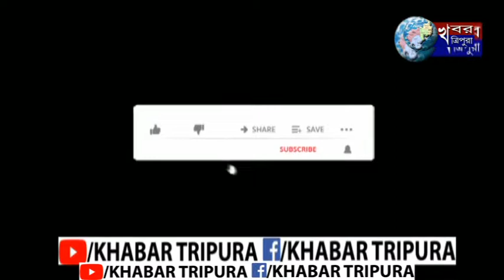Sonamura: মনোনয়নপত্র জমা দিলেন শাসক দলের মনোনীত প্রার্থীরা।